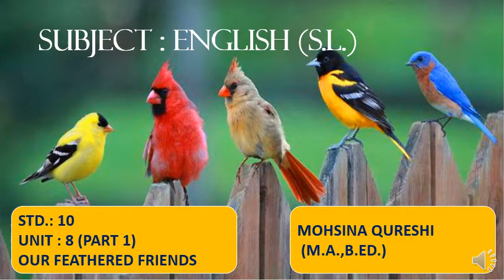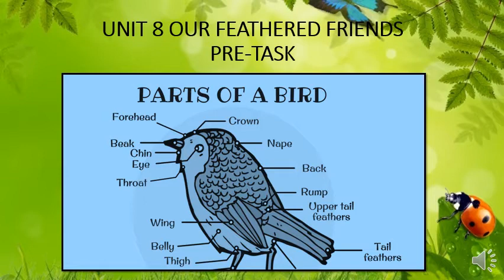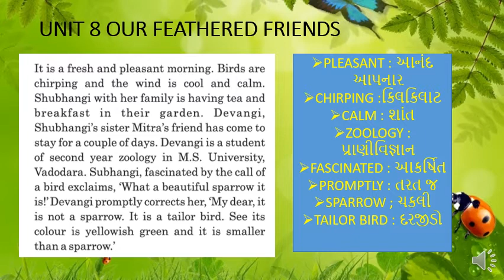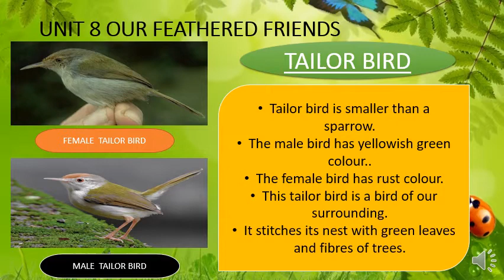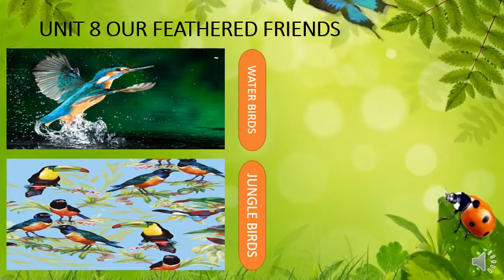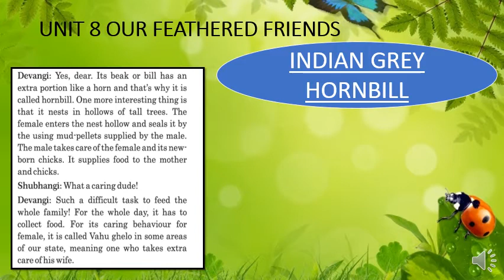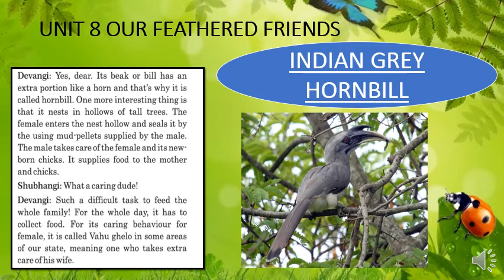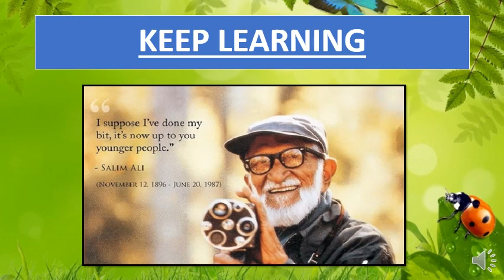STD-10TH, SUB:- ENGLISH, CH-8 PART-1